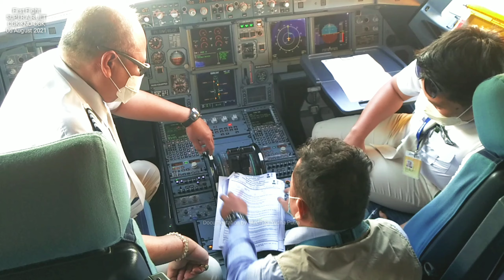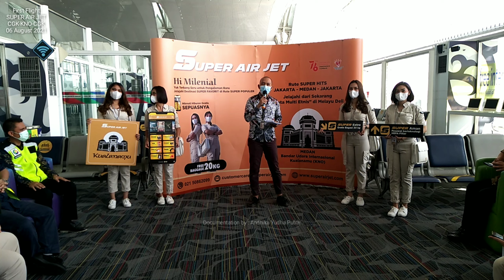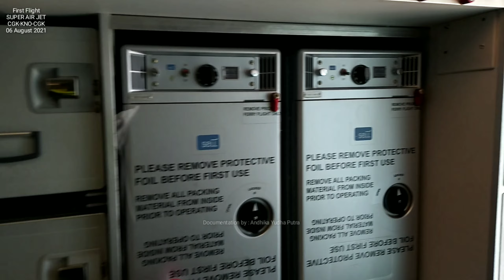SUPER AIR JET terbang perdana!! ke Bandara Kualanamu 06/08/2021